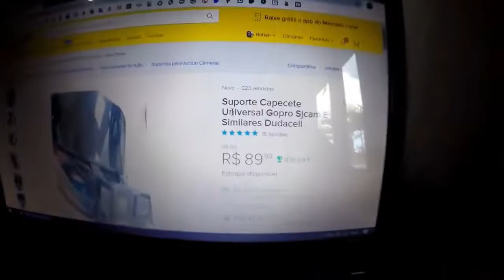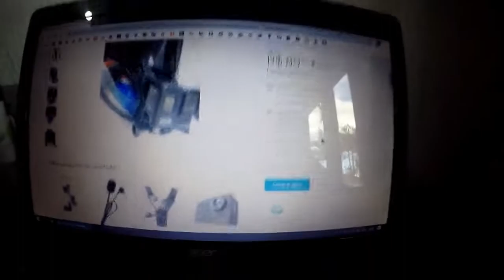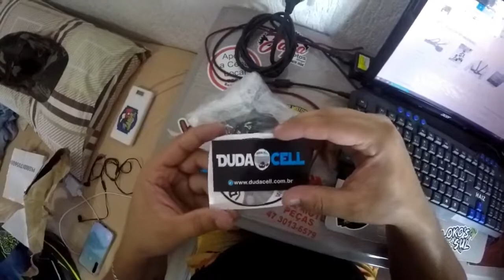COLOCANDO GO PRO NO CAPACETE [ MÉTODO MAIS FÁCIL ] NOVO SUPORTE REMOVÍVEL 2020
É isso mesmo meus caros amigos digam adeus ao durepoxi, com esse suporte você não vai mais precisar fazer aquela famosa ''gambiarra'', assista o vídeo, depois veja se vale ou não apena!

👤 Criador: Rohan Hellmann
📷Câmera: Go Pro Hero 4 Black
📌Cidade: Joinville - Santa Catarina
⛔Gênero: Motovlog
💻Programa de edição: Wondershare Filmora

Endereço: Rua Atilio Vinotti Nº 752 - Escolinha

Endereço: Rua Santa Catarina / Nº 5718 (5,52 km)

Endereço: Rua Boehmerwalt Nº 2467 - Parque Guarani

Endereço: Rio Tocantins Nº 212 - Araquari